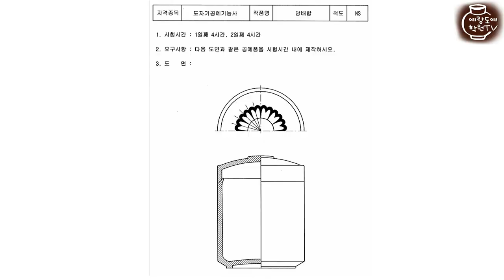[도자기공예기능사] 담배합 도자기물레 도예 Throwing How to make a pottery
도자기공예기능사 실기 예상문제중 "담배합"

[ 예랑도예학원 ] (송파점)   T. 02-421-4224

통합과정이기 때문에 구직자 든 재직자 든 모두 수강이 가능합니다.